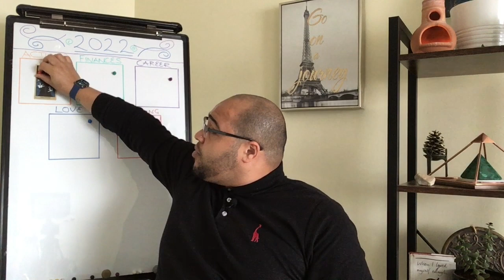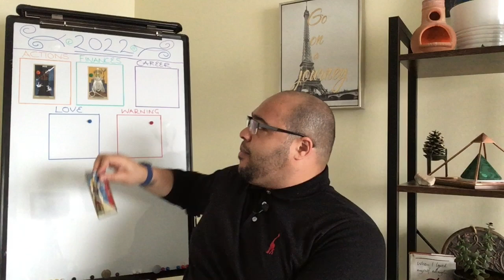VIRGO 2022 TRAILER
VIRGO 2022 TAROT & ASTROLOGY READING! ♍️

I have made the 2022 videos bigger, better and longer!

This year I have included:

🔢Numerology overview - 2022 as a 6 Vibration year.
Overview looking at:
💪 - Actions - 💷- Finances - 🏫- Career - 💜- Love - ⛔️- Warning
🌞🌝🌞Astrology of your Lunations AND ECLIPSES.
🃏🎴Tarot Month by Month breakdown

Each Video is a minimum of 90 minutes long and is very comprehensive - including lots of costume changes HAHAHAHAHA !!

These have been a labour of love and so this year I have chosen to charge for them. I have kept the cost very low so they are totally accessible to everyone. I truly hope you enjoy them and they serve you well.

Price:

1 = £4.99

3  = £12.97 ( so you can view your Sun Moon and Rising)

ALL 12 = £24.99 (So you can share with friends and family).